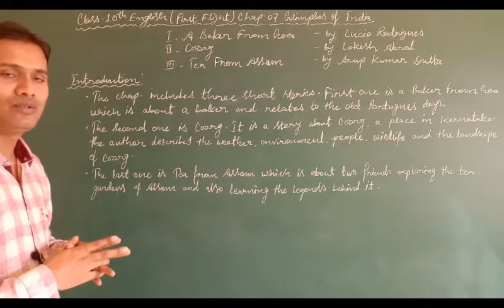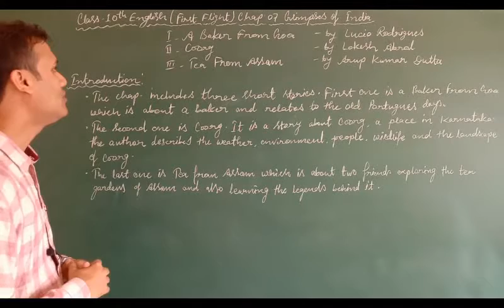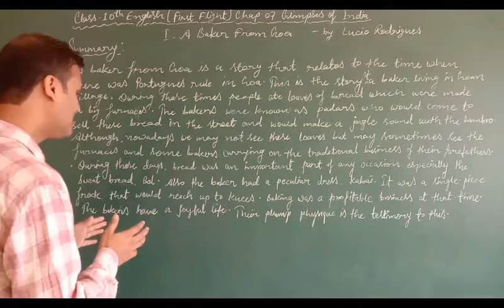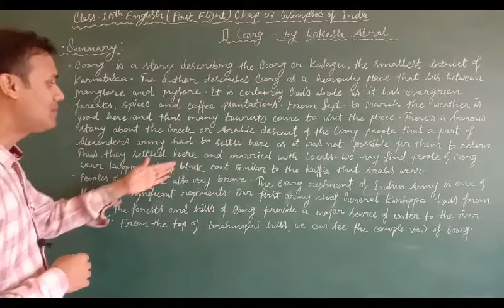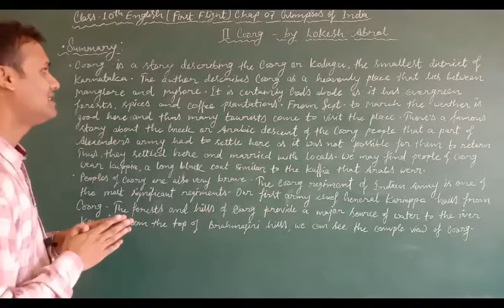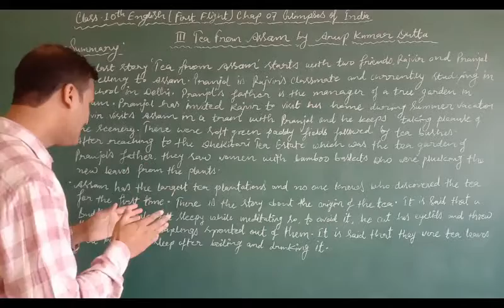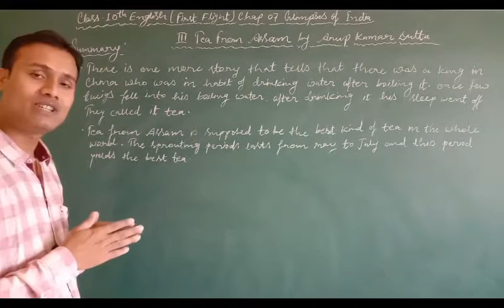Cls 10th Eng First Flight Chap 07 Glimpses of India All the parts